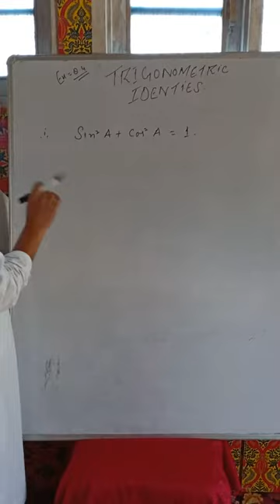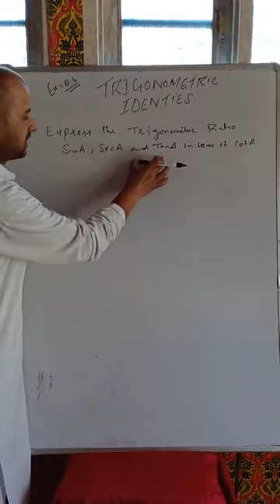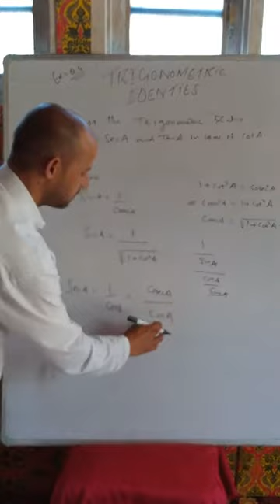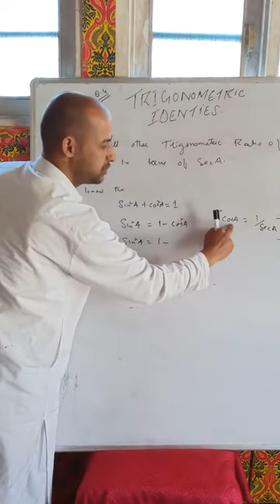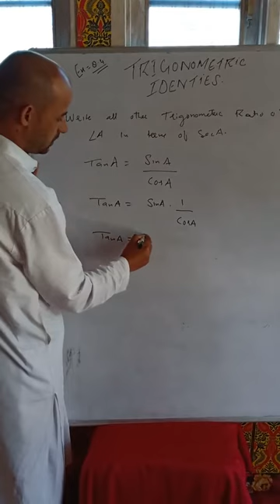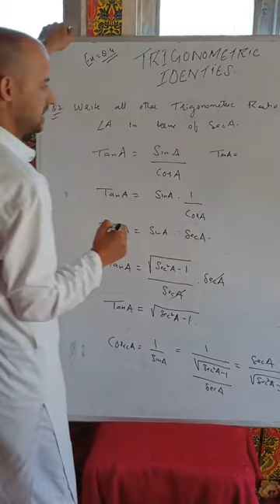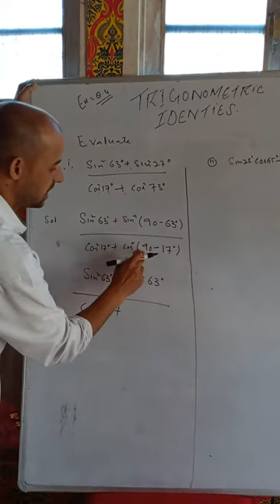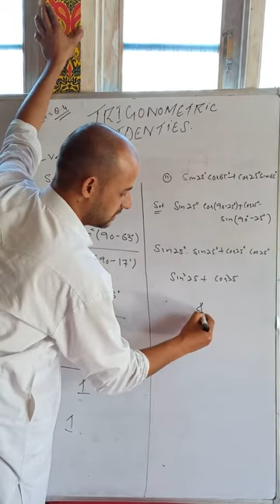Class 10th_Trigonometry Lec 11 by Bilal Sir